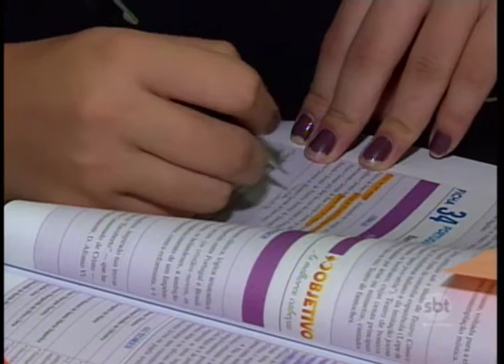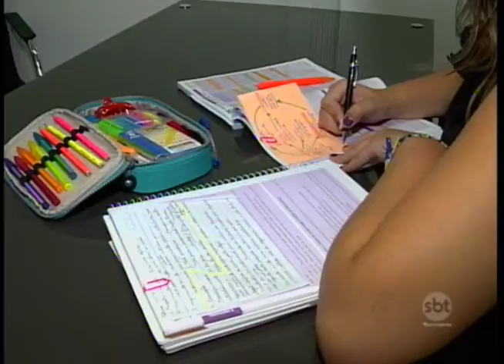TDAH, transtorno que afeta pessoas de todas as idades, não tem cura, mas pode ser tratado